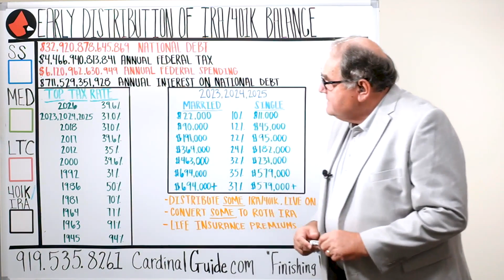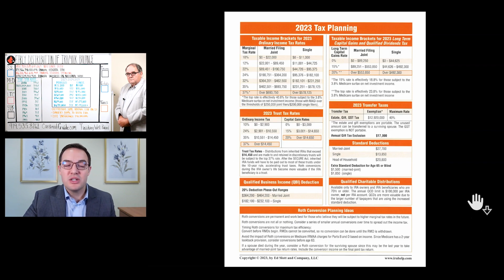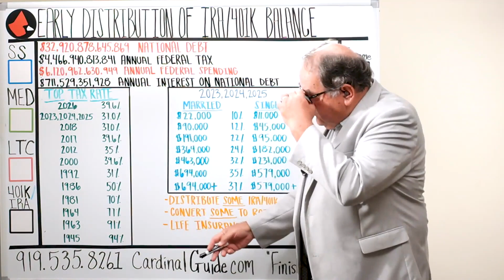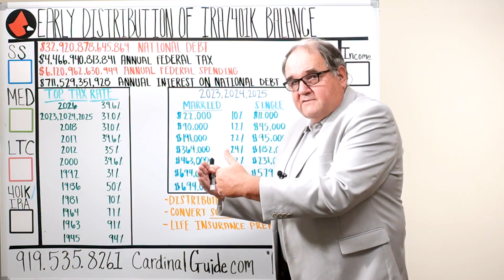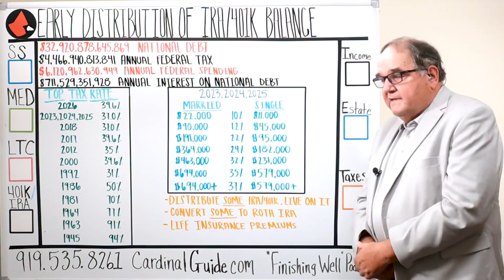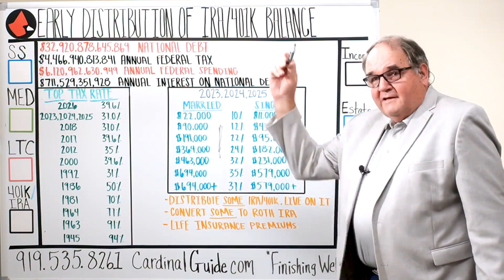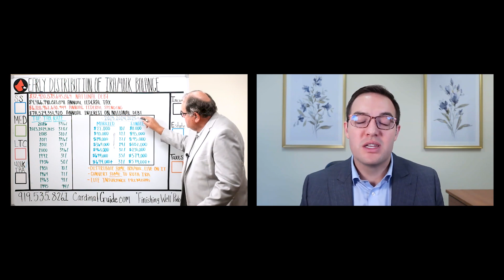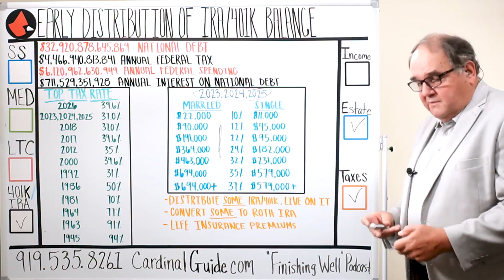Early Distribution of IRA 401k Balance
Today Hans and Tom delve deep into an often overlooked area of retirement planning - considering the potential future of income taxes. They explore the current state of the national debt and consider how this might affect tax rates in the years to come. With nearly $33 trillion in national debt and growing, the implications for your IRA and 401k are worth noting.

H E Scheil & Associates doing business as Cardinal Advisors holds an insurance license in all 50 states and DC. Listed below is the license # in each individual state.